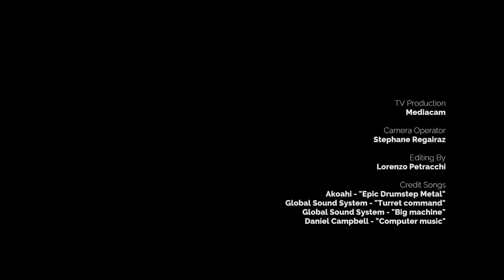International GT Open 2017 Round 3 Review - PAUL RICARD